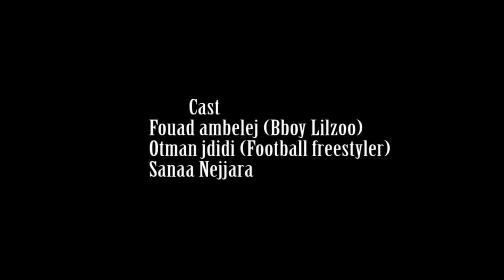Lilzoo ,Who is the next !!! (short dance movie )